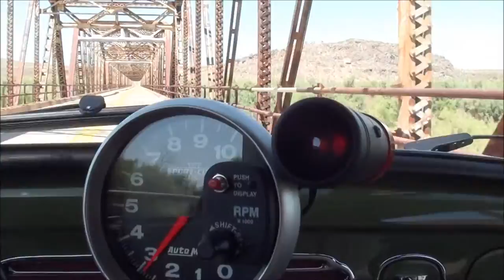1950's Volkswagen Beetles cruising on 1920's bridge - Pimento Momento and AIRKEWLD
Couple of 1950's VW Beetles cruising on a 1920's bridge somewhere in the Arizona Desert. 1958 Ragtop bug driven by Airkewld CEO Pete Skiba and yours truly driving our 1955 semaphored oval window bug!

So much history all around us! Hard to put into words in the feelings you get when your living in the moment :)

SUBSCRIBE and follow along as we have the car I bought so long ago at just 18 years old!!!, our early 1955 oval window bug, fully restored and get it back to tearing up the streets after owning/storing it for nearly 20 years!!!

This is really a dream come true!!!
Can never say thanks enough to all those involved :)

Other VW's owned in the past:

1971 Squareback
1967 Bug with sunroof
1969 Ghia
1966 Bug

song title: the making of thumbs up by joe bagale